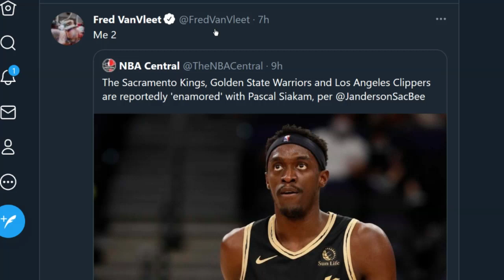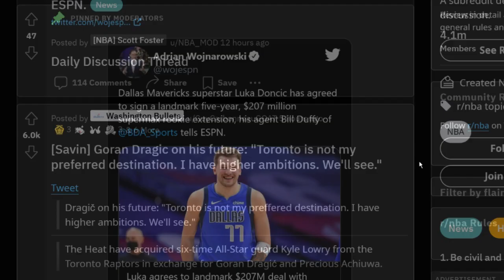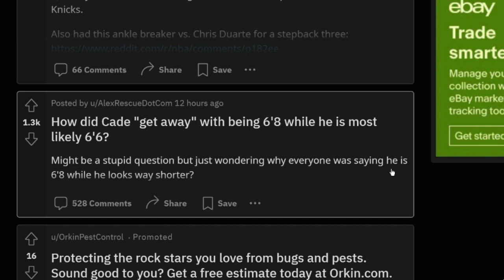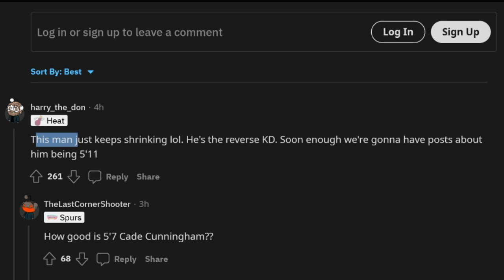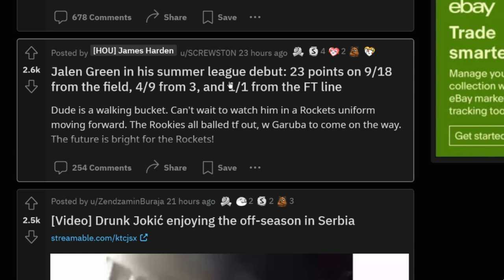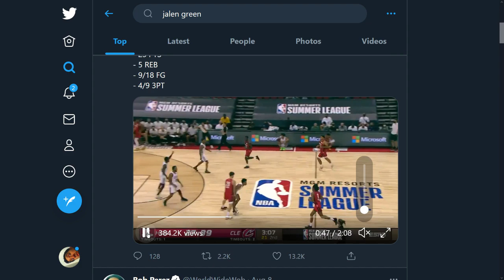The Pascal Siakam Trade Rumors Are Trash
the raptors should not take any of the proposed offers